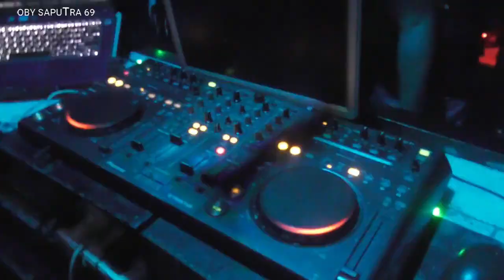HAPPY ANNIVERSARY TOGER 69 LIVE IN DUGEM DJ RAJA MALAYSIA MADURA GESER BOSS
SALAM OBY SAPUTRA 69,,